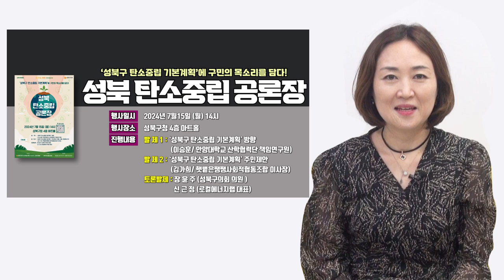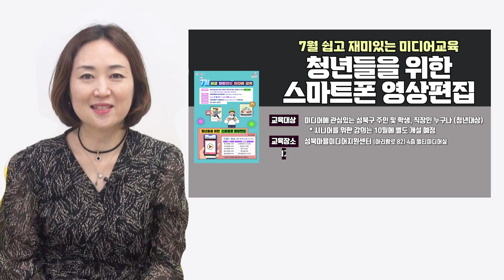7월 둘째주 성북마을뉴스 - 비가 많이 오내요...첫째도 안전, 둘째도 안전!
우리지역의 알곡같은 정보만 골라 전해드리는 간추린 성북마을뉴스
7월 둘째 주 소식 전해드립니다.

▶성북탄소중립 공론장 개최(7월15일)-
    성북탄소중립구민랩

▶다회용품 사용 캠페인 진행(~7월18일)
    생명의전화종합사회복지관
    참여방법: 인스타그램, 카카오톡, 구글 링크

▶스마트폰 영상편집교육 수강생 모집 –
    성북마을미디어지원센터
참여신청 로그인▷교육신청

▶낭독극단 호박이넝쿨책 공간 소개 – 호박이넝쿨책